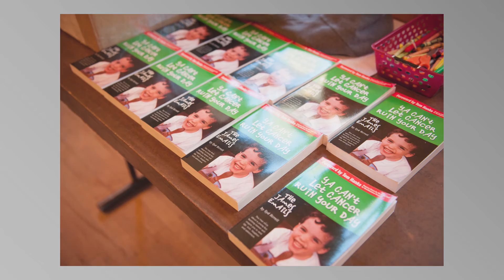Jame Fund Neuroblastoma RetreatThroughtheyears ~